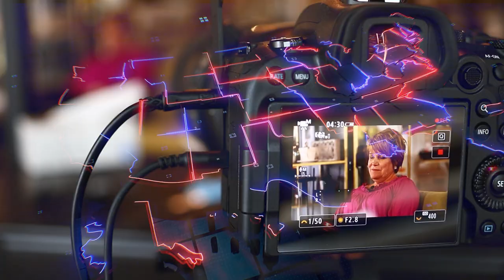Local Coach DOUBLES Client Base and Gains 37,000+ Views Using FREE Video Marketing Group!